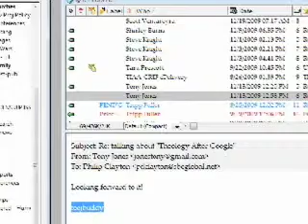Tony Jones on Theology After Google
Tony Jones talks with Philip Clayton about an upcoming conference on Theology After Google